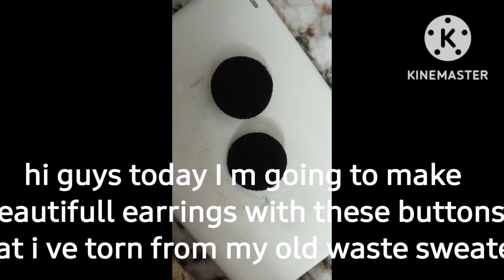diy easy to make earrings..😘made with buttons😘..a trendy design😘😘❤